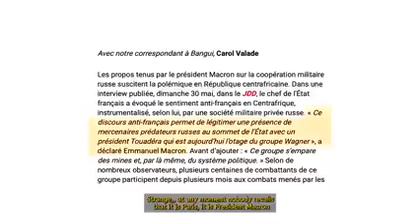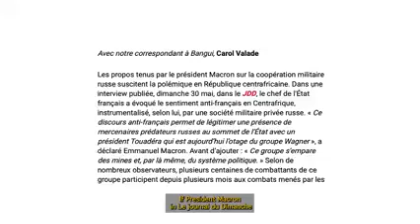Comment le President Touadera s'est rapproche de la Russie ?